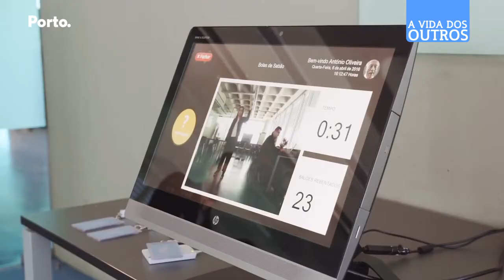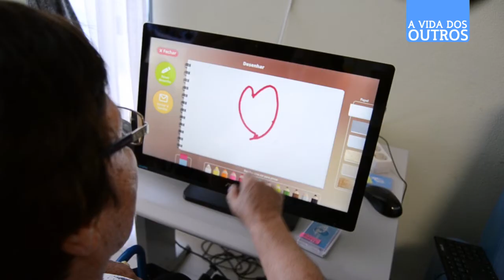A Vida dos Outros | SiosLIFE disponibiliza soluções tecnológicas para idosos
As novas tecnologias não são apenas um tema para startups de gente jovem, também podem ser um instrumento de aprendizagem para os mais idosos e desfavorecidos. O siosLIFE é um exemplo de tecnologia aplicado aos lares, centros de dia, etc. Veja a reportagem no episódio 7 do programa "A Vida dos Outros".